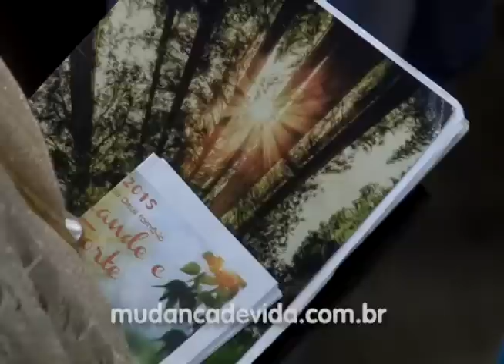Obediência parcial não é obediência - Bispa Cléo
1 Samuel 15.1-3, 7-9, 13-19;
2 Reis 5.13;
Mateus 25.21;